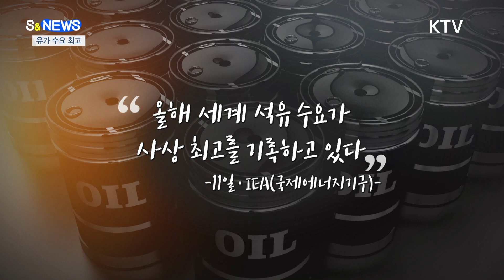IEA "원유 수요 역대 최대" 5만 원에 30L도 못 넣어ㅠㅠ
주변에서가장 저렴하다는
주유소휘발유 가격,

요즘 어떠세요?

1700원 아래주유소
찾기어려우시죠?
15일 기준전국 평균휘발유가격은
리터당 1727.22원이었습니다.

서울 평균은1808.82원.
어느 순간부터
최근 가파르게올랐는데요.

한국 만의 일은아닙니다.

"올해 세계 석유 수요가사상
최고를기록하고 있다."
국제에너지기구IEA의 말인데요.

IEA는유가가
계속상승할 것이라고
전망했습니다.
결국 가격은
수요와 공급의
치열한 줄다리기죠.

수요가 오르는데,
석유 생산국들은
감산을 하고 있습니다.
사우디 아라비아는
기존 감산 기조를
최소 9월까지
이어가겠다고밝혔고요,

OPEC+ 역시
지난해 10월대규모
감산에합의했죠.

러시아 또웃나요?
정부도물가 상승률을
2%대로 낮추긴 했지만

국민의생활에 밀접한,
특히유가처럼몸으로
팍팍 느껴지는것들에
대해서는
각별히신경쓸 수 밖에 없죠.

어쨌든
유가가오르고 있습니다.

저는허리띠를
졸라매야겠습니다.

지금까지S&NEws였습니다.